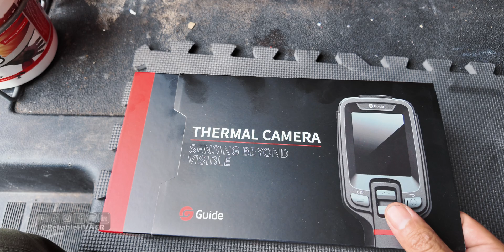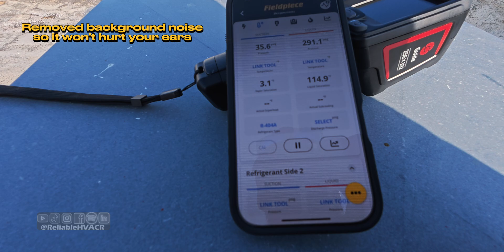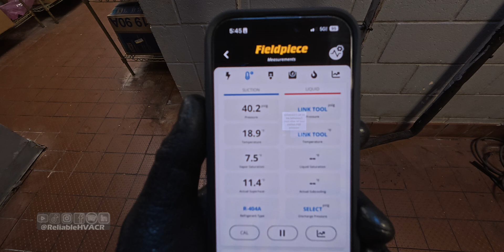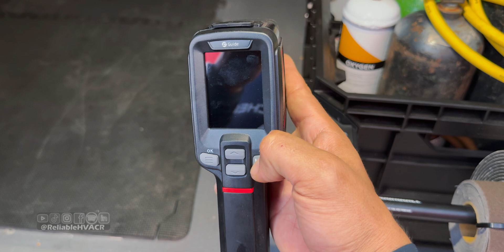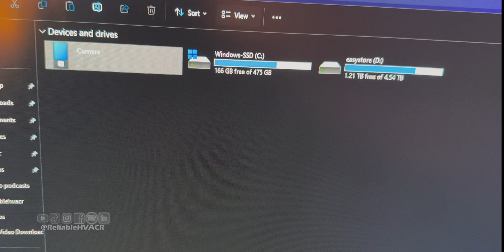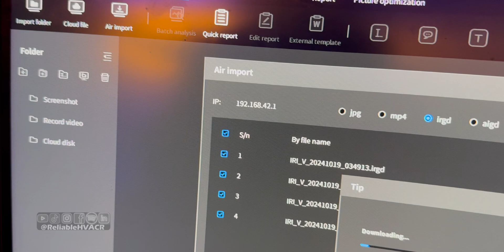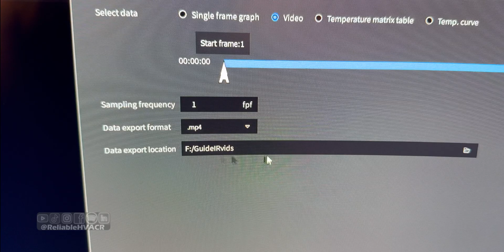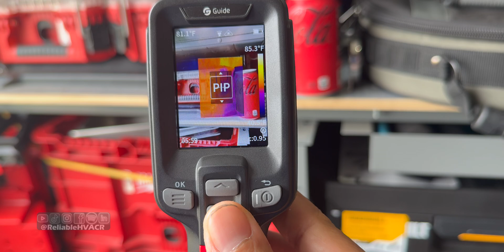Freezer Keeps Icing Up? / Guide Sensmart E2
Today we went out to check a weird call where customer kept defrosting their own freezer that was constantly icing up. We'll check defrost and several things and try our new thermal camera out to solve this one.